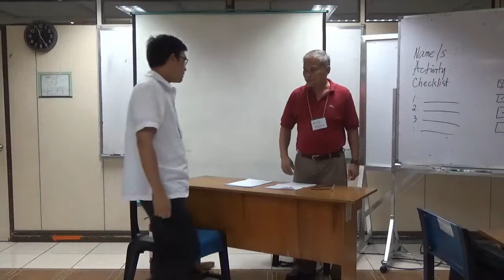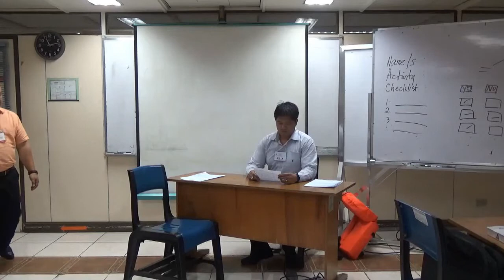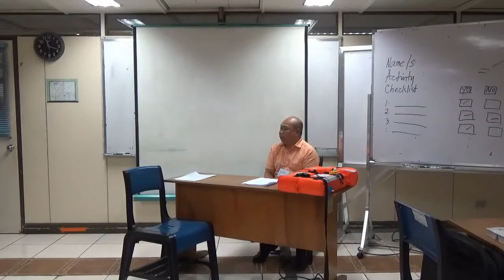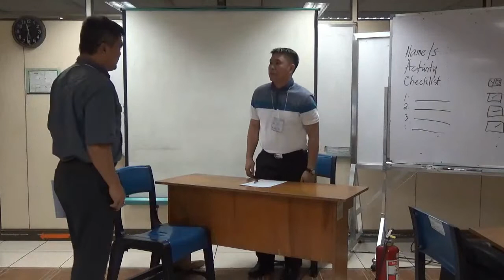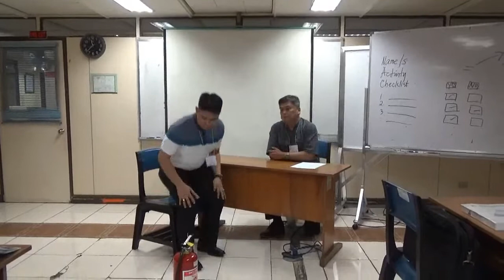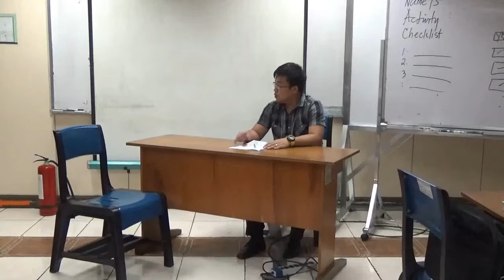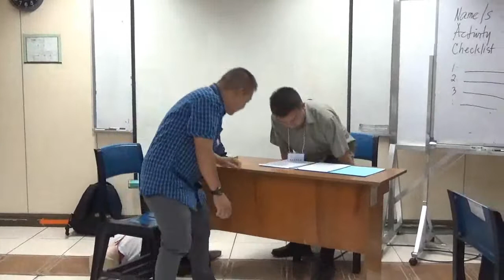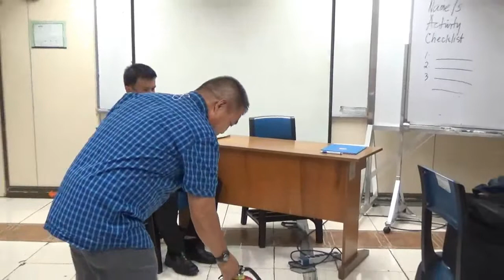IMO Model Course 3.12 Assessor Course Activity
We will show one activity we did in taking IMO Mode; Course 3.12.